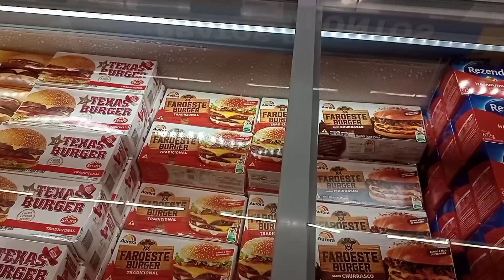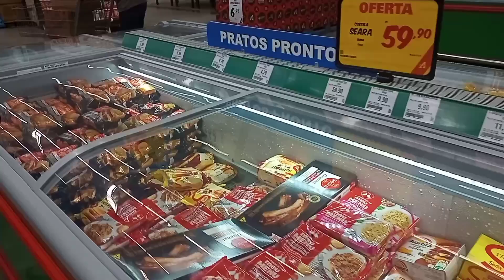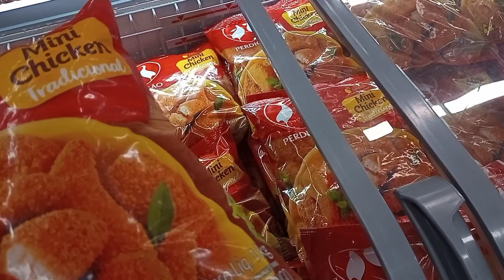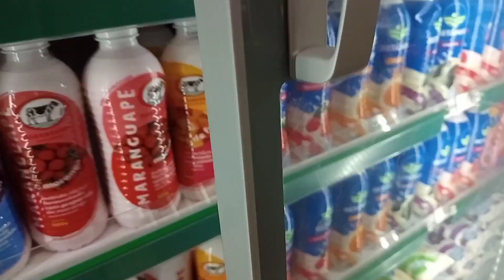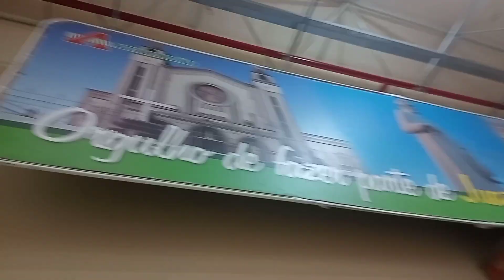fazendo compras no super mercado atacadão canal Antônio Bandeira e família